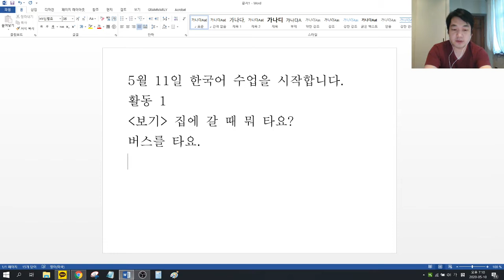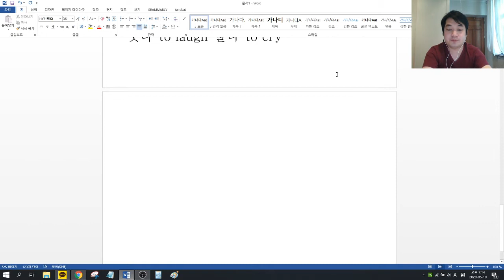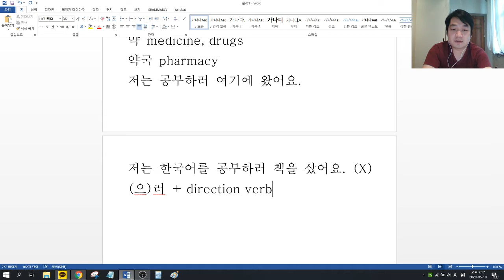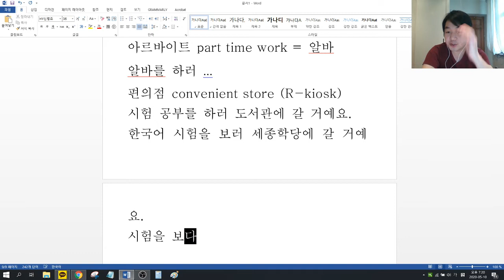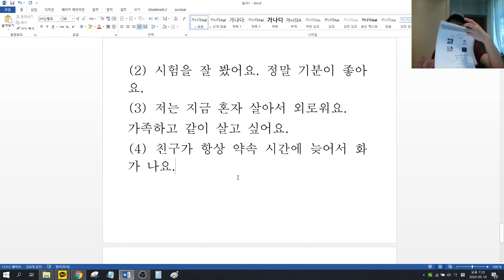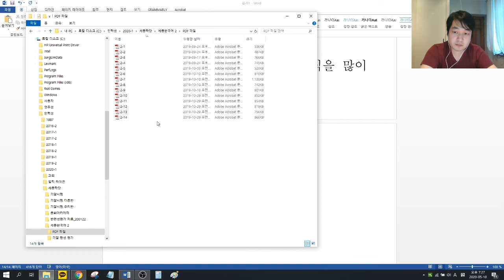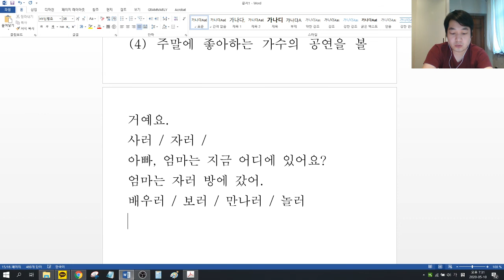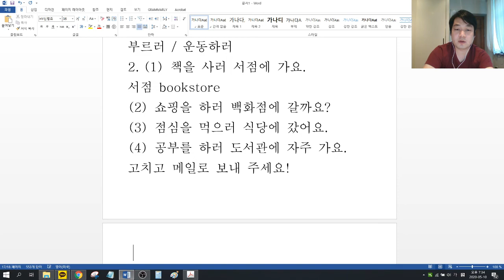5월 11일 (1) 2-13 PDF 파일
고쳐서 보내 주세요~